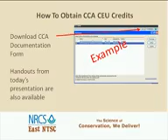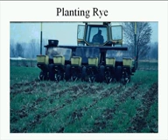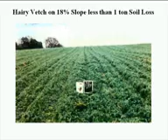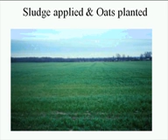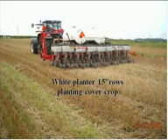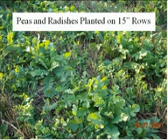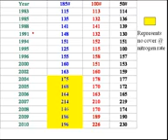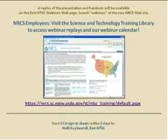Managing Cover Crops for Nutrient Management - A Farmer's Perspective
Presented by Dave Brandt, Carroll, Ohio, and moderated by David Lamm, Natural Resources Specialist, USDA NRCS East National Technology Support Center